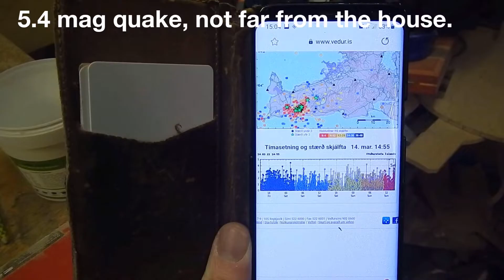Make a chisel, get interrupted by an earthquake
I needed a tiny chisel for a project, so I made one. Got interrupted by a 5.4 mag earthquake.